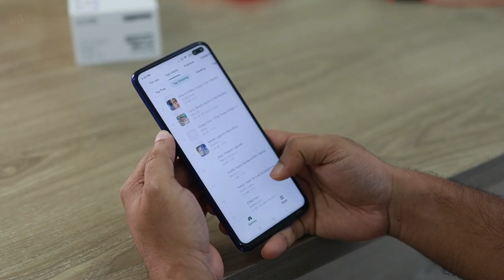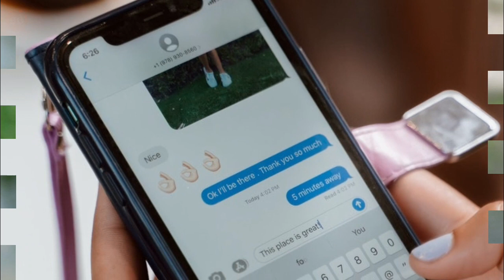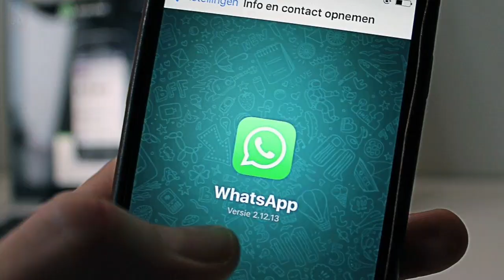WhatsApp New Features 2022 Odia ! How To Send Message Without Opening ହ୍ଵାଟସଆପ୍‌ରେ ନୂଆ ଫିଚର୍ସ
WhatsApp New Features 2022 Odia ! How To Send Message Without Opening-Whatsapp Auto Reply ! ହ୍ଵାଟସଆପ୍‌ରେ ନୂଆ ଫିଚର୍ସ ! sunil dalai

Sangamane Mu sunil,Apanmane dekhuchnty ''sunil dalai",mu tech related video baneyibaku bhalo paye, Aajira ye video re janiba...ହ୍ଵାଟସଆପ୍‌ ନ ଖୋଲି ବି ଏପରି ପଠାନ୍ତୁ ମେସେଜ, ଜାଣନ୍ତୁ ସହଜ ତରିକା WhatsApp New Features 2022 Odia

~~~Follow me ~~~